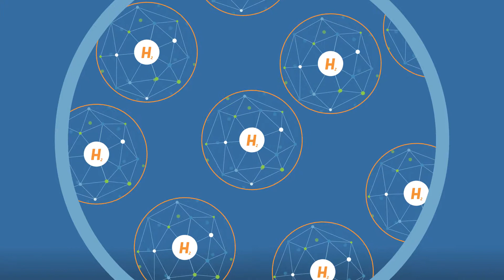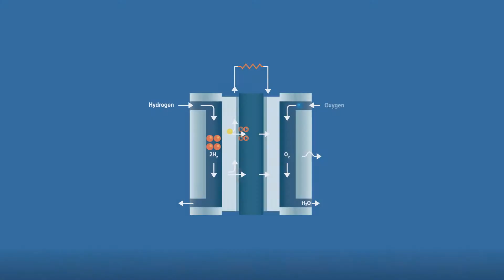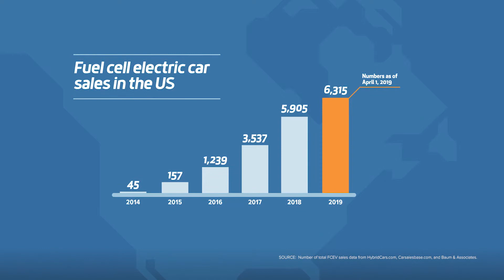The Evolution of Hydrogen and Fuel Cells - CHFCA 2019 Video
Hydrogen is already a powerful element for free-emission energy, but fuel cell technology is set to unleash its massive potential for a sustainable future. Globally, hydrogen and fuel cell products are already moving towards commercialization. The Canadian sector is a global leader as a result of pioneering technologies, world-renown expertise, and a 25-year history of partnerships between industry, academia and Canadian governments. The CHFCA is playing a key role in this leadership.